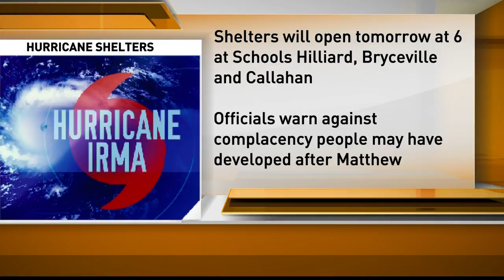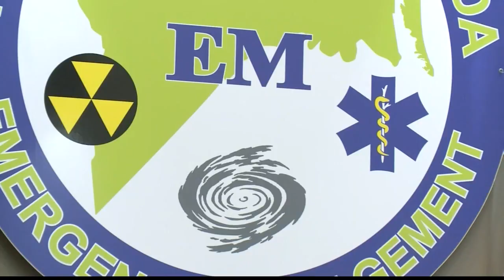Nassau County prepares for evacuations due to Irma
Nassau County will be evacuating people starting Friday.